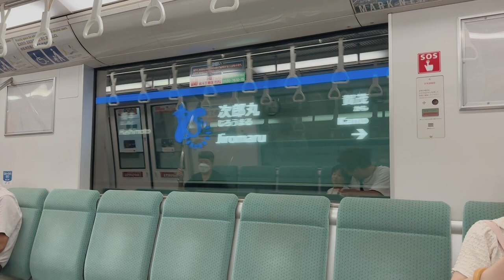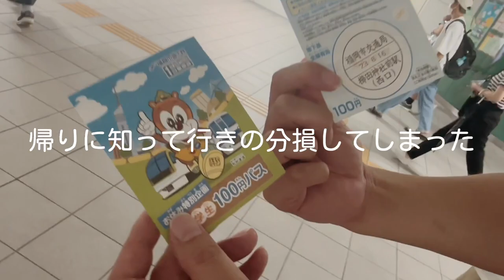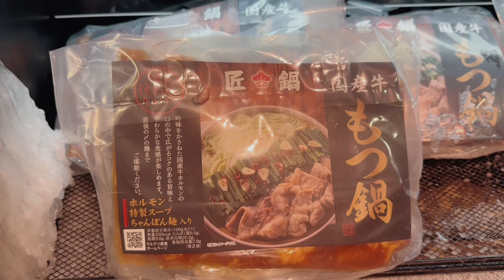【帰省】パパの地元、福岡へ🚗【Vlog#33】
４泊5日の福岡帰省でした♪

ショッピングしたり焼肉にいったり
福岡とっても楽しかったです😍

帰りは広島で一泊。
※夜ごはんのSAは福山ではなく下松でした